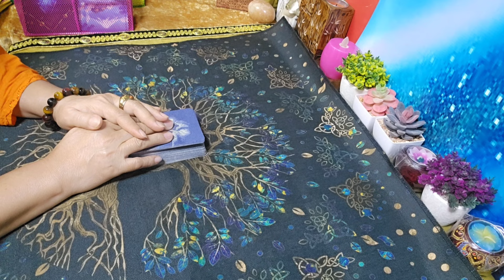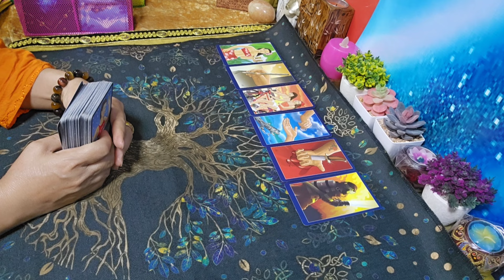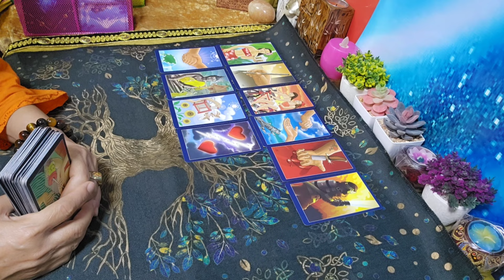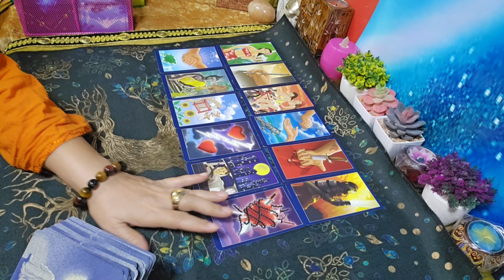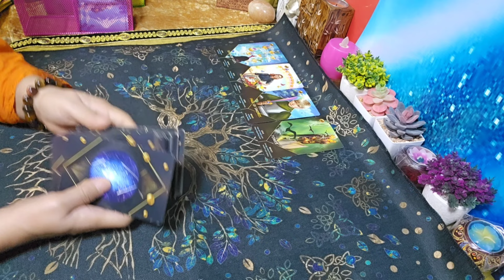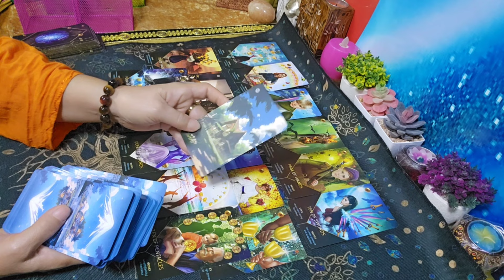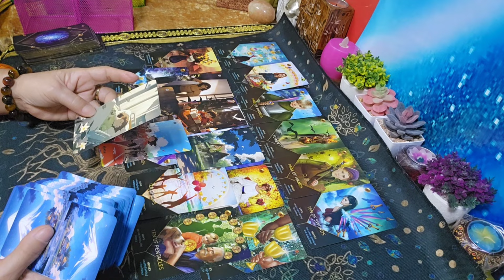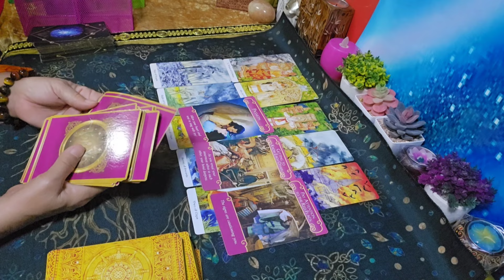ดวงความรัก💞ราศีมังกร♑เขาพร้อมดูแลคุณ1มค.-15มค.2567